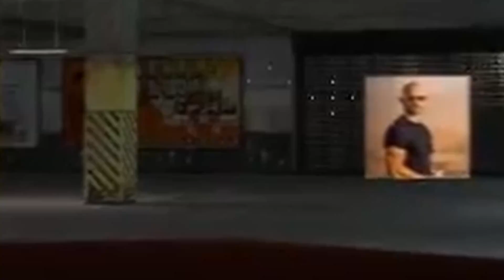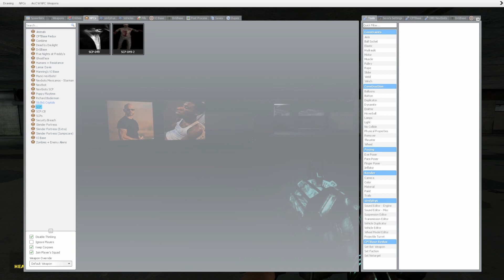Turning GMOD Into a Horror Game 2